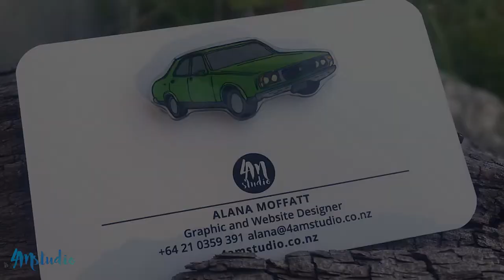Shrink Plastic Process - Original Art - 2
Another little video of the shrink plastic (Ranger Ink) process featuring a Leyland P76 - early 70’s (dedicated to the only two people that like them) and even more of my freckles.

Final product: 4 cm x 1.8 cm